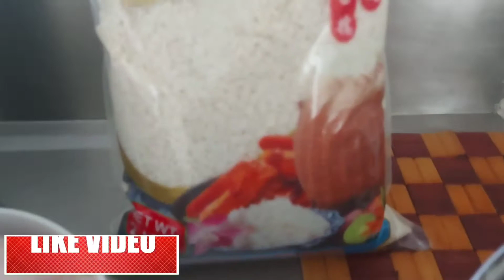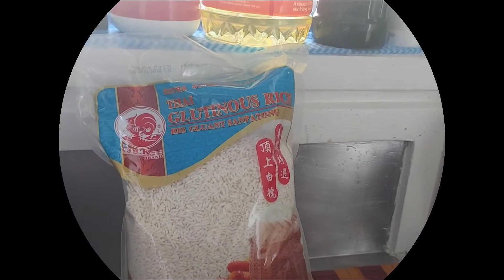Paano Gumawa nang masarap na Arroz caldo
hello mga idol Kingtotz ang inyong lingkod sa videong ito i shashare ko naman sa inyo kung papaano ako magluto ng masarap na arroz caldo,,
at bago kpa.lng sa aking channel paki like share & subscribe at paki pindot na rin po ng notification bell pra lagi po kayong updated sa mga bagong video na I uupload ko slamat..